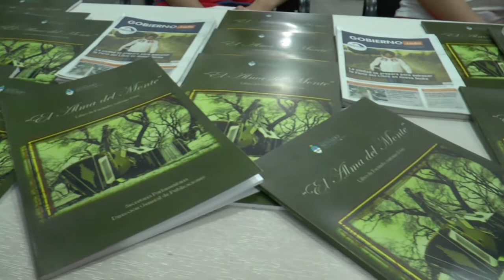Especiales 4 - FACUNDO DIAZ